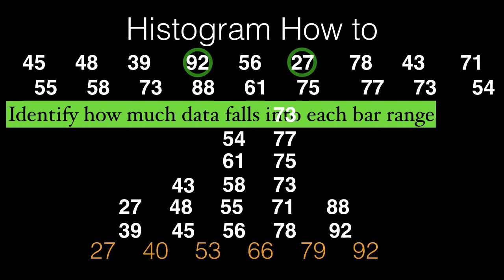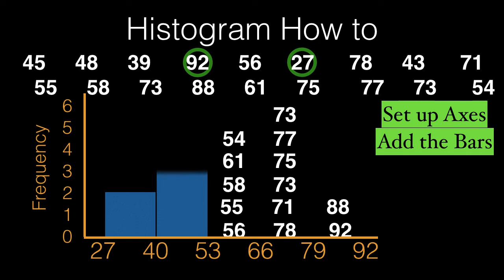histogram how to (terse)